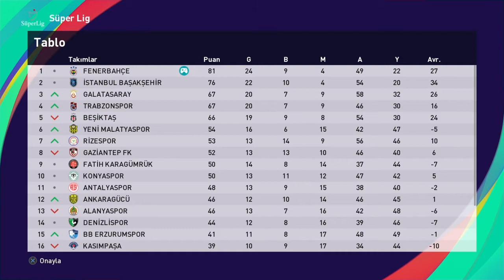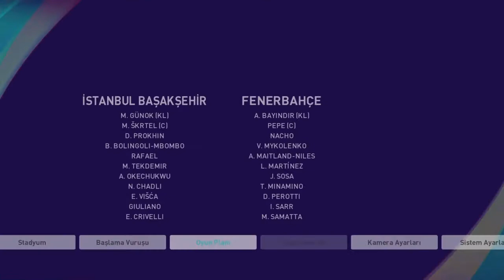ŞAMPİYOOON ! | EFSANE PES 2021 FENERBAHÇE KARİYERİ #10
Merhaba gençler ben Özkan , bugün FENERBAHÇE kariyerine kaldığımız yerden devam ediyoruz. Desteğiniz ver bana vereceğiniz önerileriniz benim çok değerli.

PES2021 Serisi için;